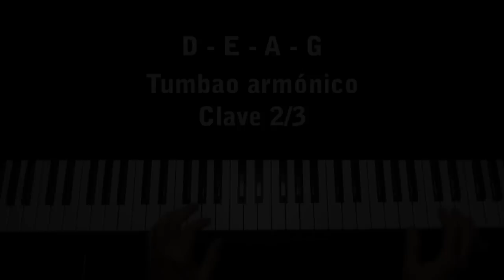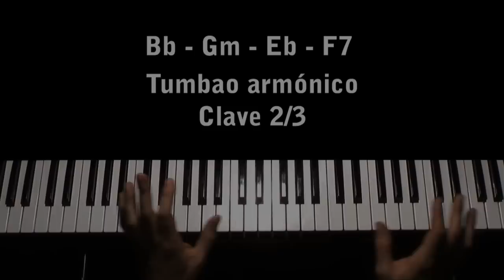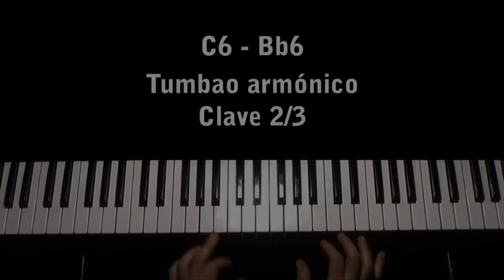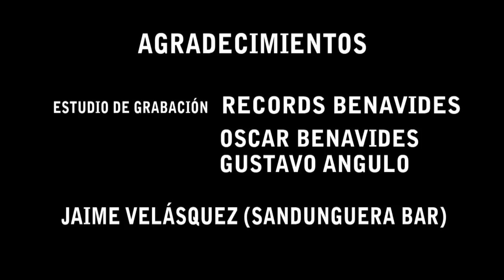Tumbaos de piano en la salsa: II Parte Cursos y talleres HD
TÉCNICAS PIANÍSTICAS APLICADAS EN LA MÚSICA POPULAR AFRO LATINA (Montunos o tumbaos). La presente propuesta audiovisual en formato HD, consiste en una aproximación hacia el estudio y práctica de la pianística popular afro-caribe.

OBJETIVO: Proporcionar herramientas básicas para una buena interpretación de la pianística popular. Reconocer las características ritmáticas, melódicas, armónicas y tímbricas de los principales géneros y estilos de música popular afro Caribe.
CONTENIDOS TEMÁTICOS: El piano (descripción de las teclas con respecto a las alturas, plano sonoro). Digitación (Posición de las manos). Fundamentos básicos del lenguaje musical. Notación de altura. (Pentagrama, líneas adicionales, notas musicales, claves). Notación de duración. (valor relativo de las figuras de nota y los  silencios). Armadura de clave. Compás, tiempo,  pulso, anacrusa, acentos y síncopa. Intervalo, tono, semitono, alteraciones.  Armonía funcional: Agregaciones, suspensiones y tensiones. Posiciones de los acordes (Inversiones de los acordes triadas en disposición cerrada). Especie de los acordes en la armonía funcional. Graduación. Función tonal de los acordes. Extensiones de los acordes. Nomenclatura o cifrado de los acordes. Usos de cliché. Acordes sustitutos. Rearmonización. Tonalidad. Escalas mayores y menores  a dos octavas. Progresiones armónicas Standard. Armonía cuartal. Introducción al estudio de los montunos o tumbaos (melódicos, armónicos y arpegiados).  Concepto acerca del sentido y dirección de la clave y su aplicación en la pianística popular. TONICA MAYOR, TONICA menor, I y V7 Mayor, Im y V7 menor, Montuno Mayor
Montuno menor, Española, Paralela cuartal, IIm7 V7 IMaj Mayor, Im IV7 IIm7b5 V7b9, Im  bVII7, Dominante mayor
Participaron en esta producción audiovisual con cámara de alta definición, las siguientes personas: César Ángel Cámara, edición, sincronización y graficación, Manuel Antonio Rodríguez, producción ejecutiva, Montaje y dirección y David Medina Audio y mezcla. Agradecimientos especiales a Óscar Benavides y Jaime Velásquez de (Sandunguera bar). Bogota-Colombia 2011